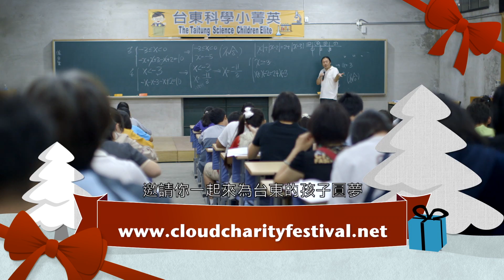2012聖誕快遞-陳立(中文字幕)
此视频是关于2012聖誕快遞-陳立(中文字幕)